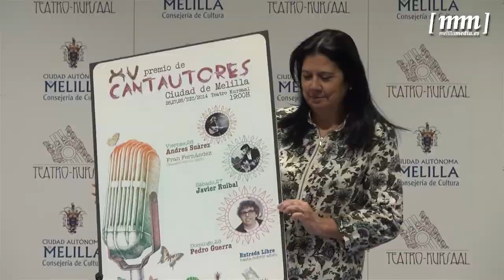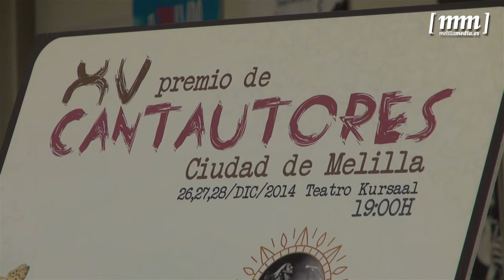Andrés Suárez, Javier Ruibal y Pedro Guerra actuarán en el XV Premio de Cantautores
La consejera de Cultura, Simi Chocrón, ha informado esta mañana de que los intérpretes Andrés Suárez, Javier Ruibal y Pedro Guerra son los artistas invitados de la próxima edición del Premio de Cantautores “Ciudad de Melilla”. En este sentido, la responsable del área ha recalcado la amplia y consolidada trayectoria de estos autores, por lo que la titular confía en que harán las delicias del público melillense.